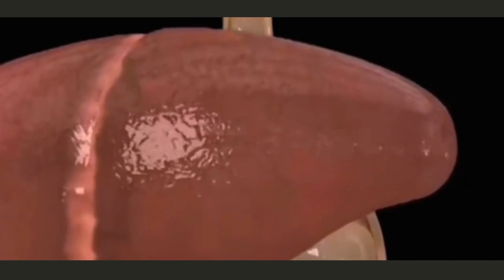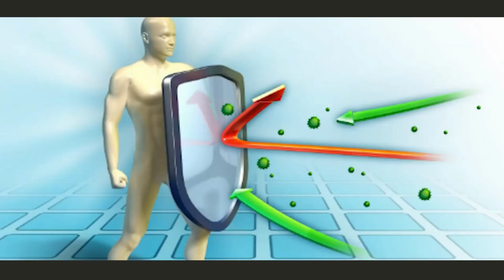Jual Gamat Emas Kapsul di Kabupaten Ponorogo Pesen 081282707458